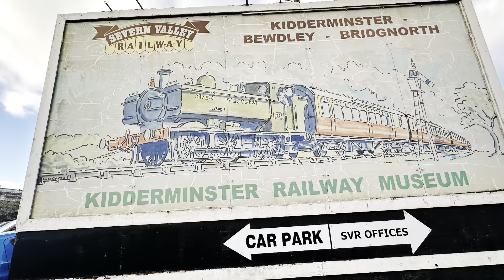The Severn Valley Railway’s 2024 Winter Steam Gala) footage of Stanier Mogul No 2968) 6/1/24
Hey it’s Jack here welcome back to the channel I’m happy new year,  ready for an awesome 2024, I went to the Severn Valley Railway Winter Steam Gala 2024.

Here is of one of the most rarest locomotive see on UK’s Heritage railways today,  The Stanier mogul 5MT but looks similar between a Black 5 and 8f, built in Crewe 1934  all the History here link below-)⬇️

Absolutely beautiful locomotive such a  unique design and great engine the sound aswell

video got some awesome shots and vids to amazing views  also including the West Country Class No 34027 /21C127 Taw Valley

Another vid on the rest of the Severn Valley Railway  locomotives next week

Share the video to other.

Take care